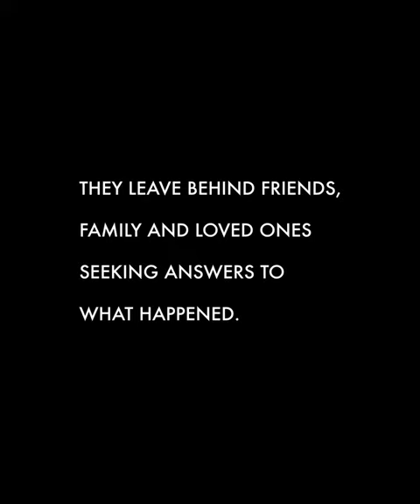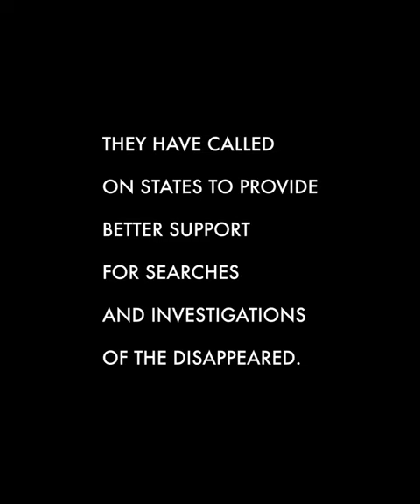NEVER LOSE HOPE. Enforced disappearances.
Enforced disappearances.
Interview with Maria Elena Larios mother of a victim of enforced disappearance.
Many people disappear as they migrate through Central America on their way north.
Both the United Nations Working Group and the Committee on Enforced and Involuntary Disappearance have focused on missing migrants. They called on States to provide better support for searches and investigations of the disappeared.